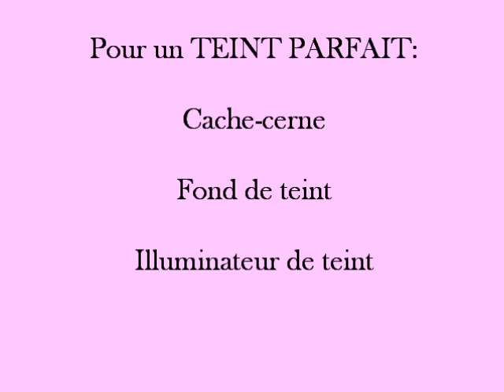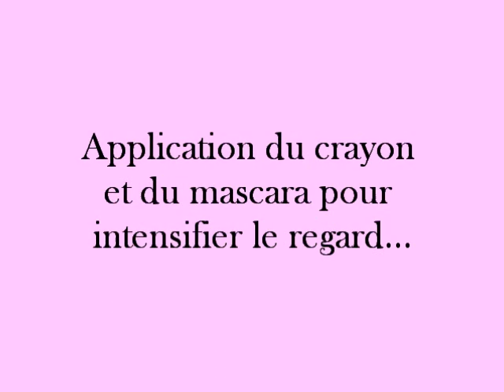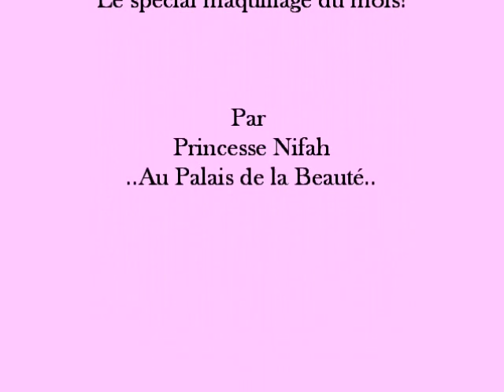Spécial- Maquillage naturel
Maquillage de tous les jours